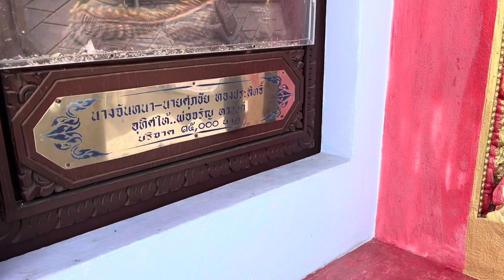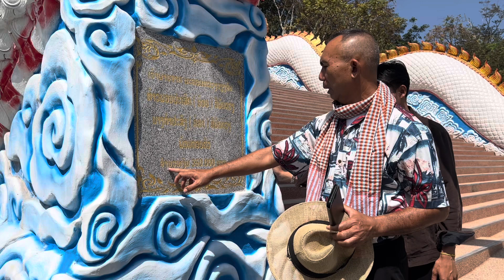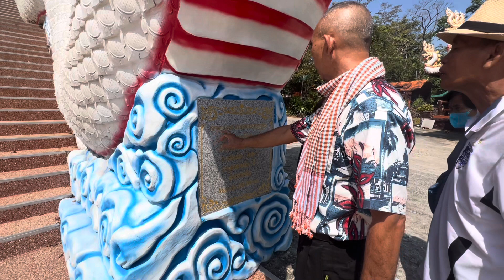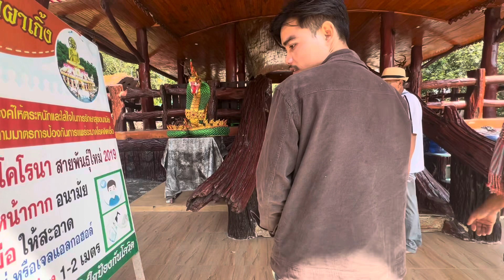ขอบคุณพ่อกับแม่และพ่อสมดีที่เอ็นดูผมเหมือนลูกหลานแท้ๆ